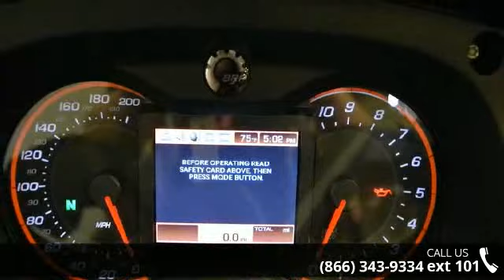2015 Can-Am Spyder RT Limited 6 Speed semi-Automatic (SE6...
To assure the best customer service and Internet pricing, make sure to ask for Internet Sales!